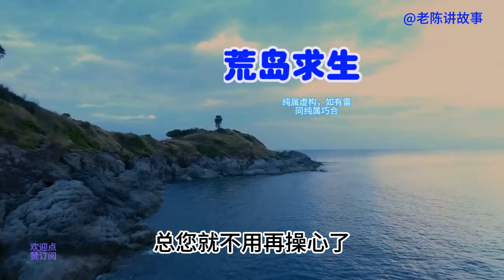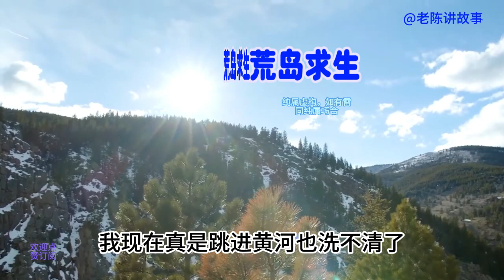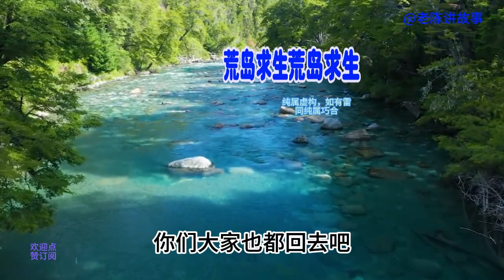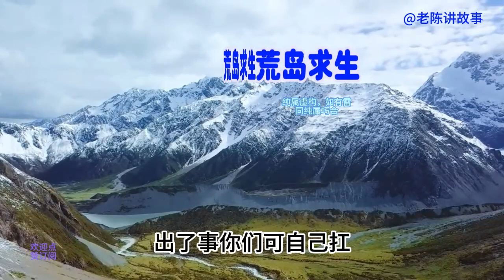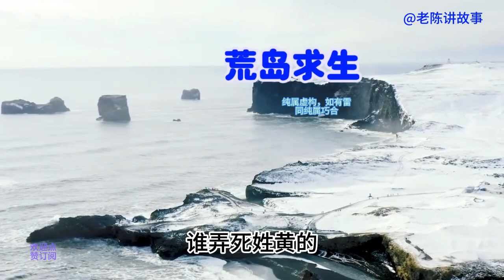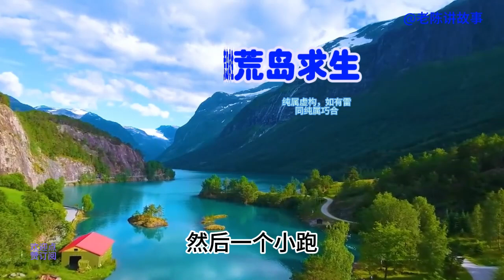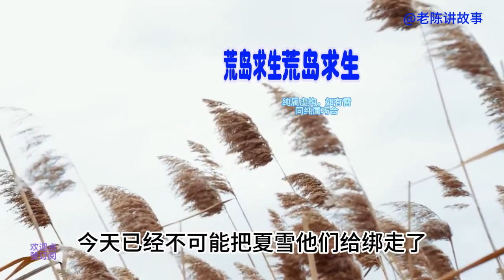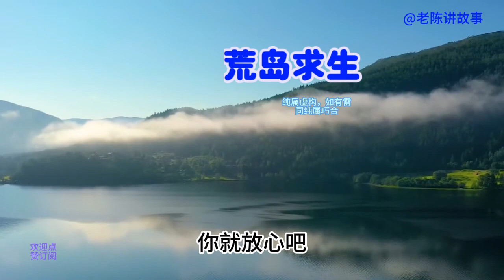荒岛六五 小伙和女同学离开荒岛后，开了饭店后，做得真的很精彩62。故事